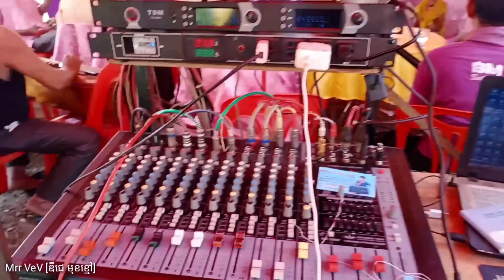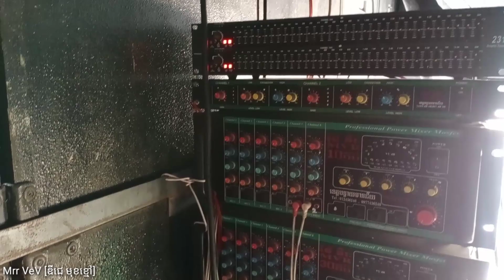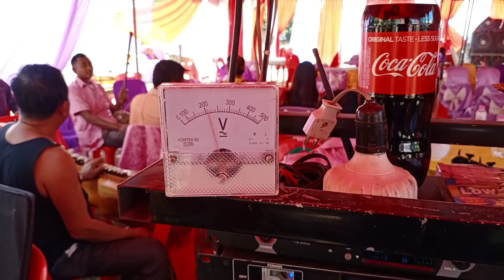បទ ភ្នក់ភ្លើងទាំង3 ថតផ្ទាល់ ពិរោះខប់ៗ